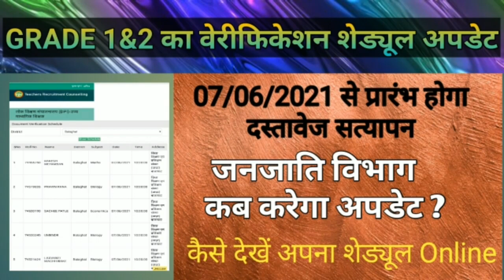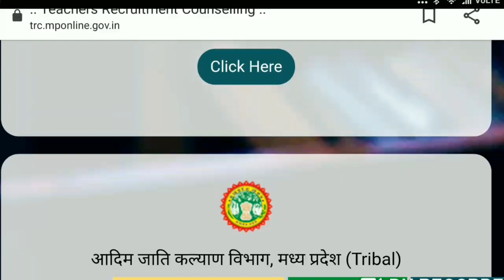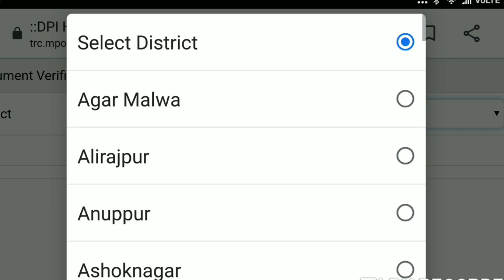वर्ग 1और2का वेरिफिकेशन शेड्यूल हुआ अपडेट/ ऑनलाइन सत्यापन स्थान व समय कैसे चेक करें?जनजाति विभाग कब?